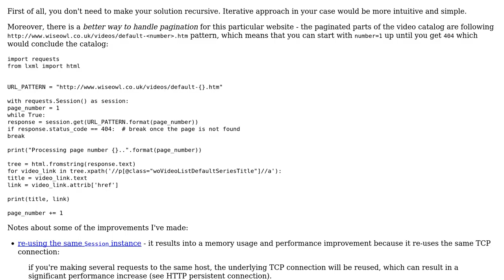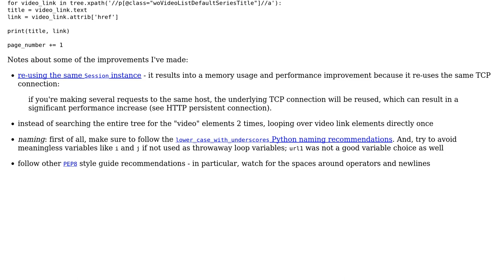Code Review: A tiny recursive crawler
With thanks & praise to God, and with thanks to the many people who have made this project possible! | Content (except music & images) licensed under CC BY-SA | Music | Images & others | With thanks to user SIM user Jamal user alecxe and the Stack Exchange Network Trademarks are property of their respective owners. You are responsible for your own actions.